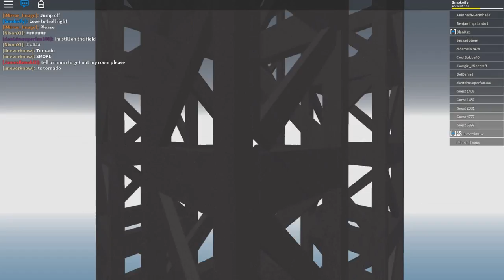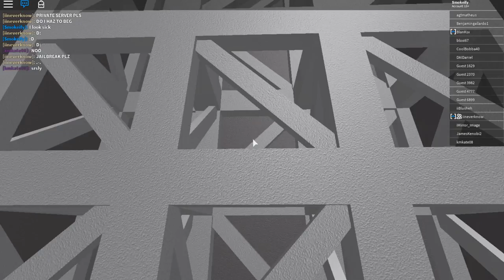IM STILL GOOD AT THIS GAME?!?! (Roblox Natural Disaster)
So guys, today I was playing Natural disasters. Most of you kinda wanted to make a video on this. So today I did it for you guys! Sorry about my voice, You can hear it and it sounds funny, But Ill  try my best to make it better as well as Im still trying to find a GFX designer and a good editor, If you do, Leave it down in the comments and I will check it out.